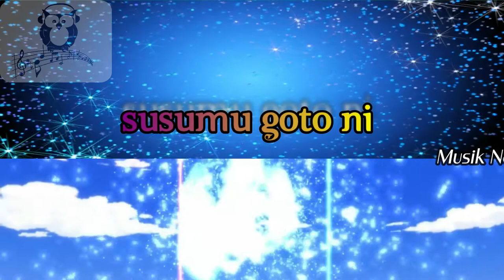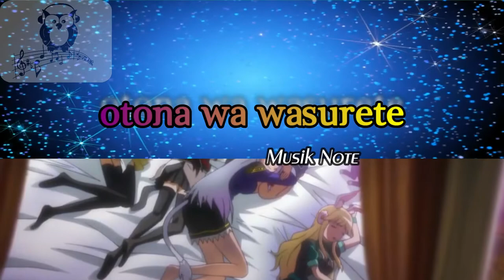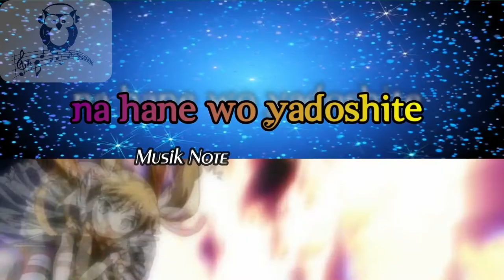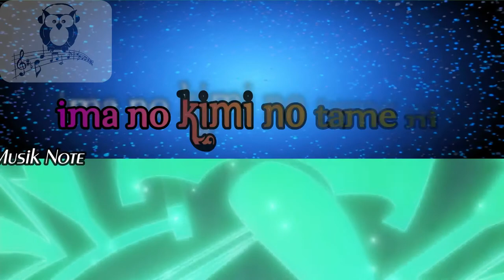Nana Mizuki - Fearless Hero LYRICS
AMV Channel from my friends